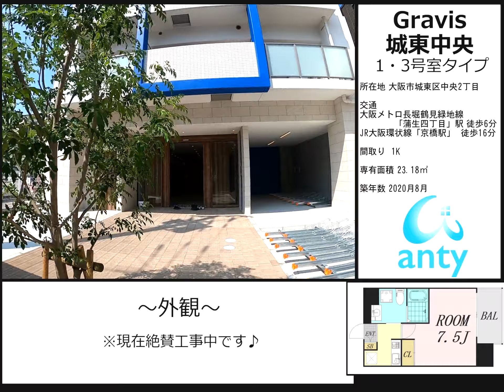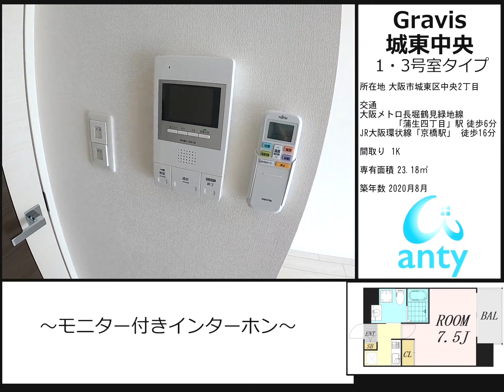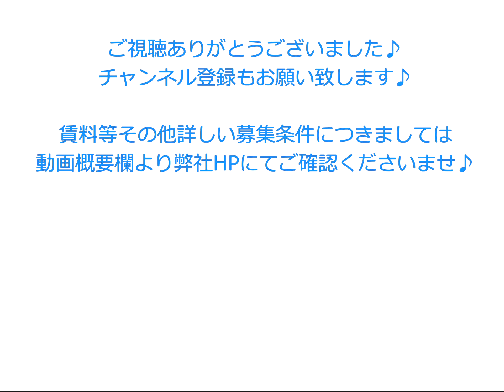蒲生駅近新築賃貸マンション♪SOHO利用もご相談ください♪ 1K 21.60～23.18㎡【Gravis城東中央】大阪市城東区中央2丁目 新築マンション 動画内覧 ルームツアー 仲介手数料無料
物件名：Gravis城東中央

所在地：大阪市城東区中央2丁目

間取り：1K 21.60～23.18㎡